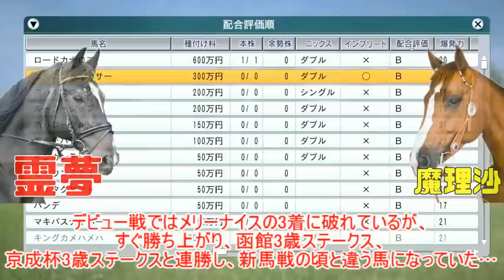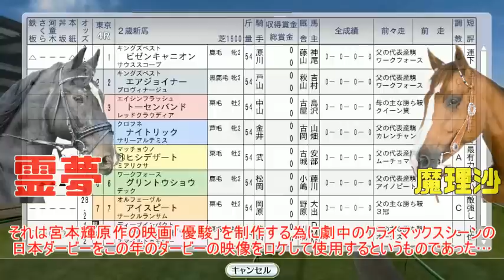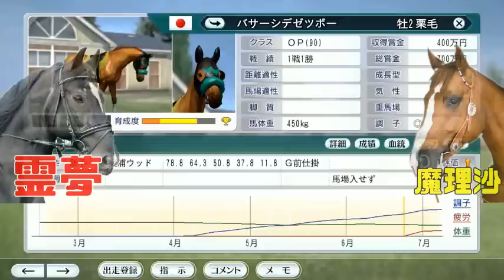藤田菜七子の師匠の伝説の騎乗を見たことがあるか!? 迷G1馬列伝～迷ダービー馬メリーナイス編…前編～【ゆっくり解説】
メリーナイス…
G1を２勝したダービー馬…
世代の頂点にたったすごい馬である…
しかし人は言う…メリーナイスはイロモノであると…
なぜなのか…

この動画を見れば答えにたどり着く…かもしれない…

以下本文の一部
こんにちわゆっくり霊夢です
魔理沙です
今日は純粋な迷G1馬列伝を解説していくわ！
おお…確かにG1勝ったのに種牡馬になれなかった馬シリーズと
迷G1馬の対象馬が被るところがあって、
いくつかは同じシリーズとして出したのもあるけど、
今日は種牡馬入りで来た迷G1馬を解説ってことね！
…それもそれでなんか微妙な気がするけど…
ちなみに今回解説する馬はG1を2勝してるわよ？
ファッ！？超名馬やんけ！？
そうなんだけど、この馬G1勝つごとに、
迷G1馬らしいエピソードが次々に追加された
まさに迷G1馬界のプリンスって言っても過言ではないわ…
一体、どんな馬なの？

以下本文の一部

それは一体…
時間が来たので今日はここまでね…
え！？ダービー直前でそれはないよ！
後編はすぐ作成するので少々お待ちください！

それでは
次回も

それではー

うp主・競馬ゆっくり
好きなものは競馬と一口馬主（シルク、ノルマンディー）（エアでキャロット、サンデー、ユニオン、ターファイト、DMMバヌーシー、広尾）パチンコ、パチスロ。戦国乙女とシンフォギア、まどかマギカを打ちすぎて離婚したとかしないとか…。三店方式の特殊景品の虜。
好きな馬はマヤノトップガンやトウカイテイオー。ディープインパクトは好きな方じゃない。武豊と福永祐一には当たりが強いと言われます。
あとYou Tubeが好き。youtuber、Vtuberは研究のためによく見ます。特ににじさんじのVtuberは見る機会多いです。ホロライブは見ないかなぁ…。個人勢だと息根とめる…個人勢の台風の目というか、地震の震源地になると思うよ…。あとはフミ様と長尾景、文野環あたりが好き。マイクラやコラボ見るのも好き。
関西圏に住んでいたこともあるけど、関西弁や大阪弁は喋れない…。だから、大坂や京都では関東人と呼ばれるが別に東京や横浜だったり、ディズニーランドやディズニーシー出身でもない不思議。
競馬好きだけど、競輪や競艇、オートレースもちょこちょこやるよ。あとは料理や釣りもやります。ギャンブルで勝っても風俗やキャバクラには行かないかなぁ…。
好きなアニメ、漫画はカイジ、ガンダム…くらいかなぁ…最近は鬼滅の刃だったり呪術廻戦だったり、東京リベンジャーズなんかが流行ってるらしいけど…。
あとウマ娘はアンチ気味です。信者もCygames、サイゲームスのやり方がね…コミケや同人のことだったり、オタクのことだったり…
一時ギャンブル中毒の疑いがあり、病院で入院したこともあるよ。医者からはこの病気にワクチンはないから、趣味を見つけたほうがいいと言われ、FX取引や投資信託、株取引なんかやったけど指標や日経平均株価、日経平均先物なんかを見ないと気になって、ほどほどにしたよ。
そういえば昔コロナの家電ってあったよね…
サブチャンネルではよく政治や政治思想がサヨクっていわれるけどネトウヨも右翼も左翼もよく話し合えばいいとは思う。解決はしないだろうけど…反日とも言われたなぁ…マスコミやマスメディアと同じようなたたかれ方でいい
あとネットでは韓国や中国、北朝鮮がやたら人気で面白い。
夢は詐欺みたいなオンラインサロンを開設して億万長者や金持ちになりたいね。ボカロPになってワンチャン…ねーか…
あとは歌ってみたやライブの投げ銭で家建てたい…

あっ…これ全部与太話です。これからも面白い競馬の動画とチャンネルを作っていくのでよろしくおねがいします。